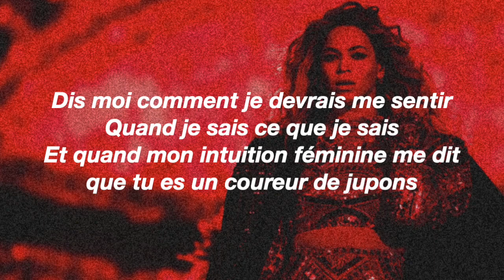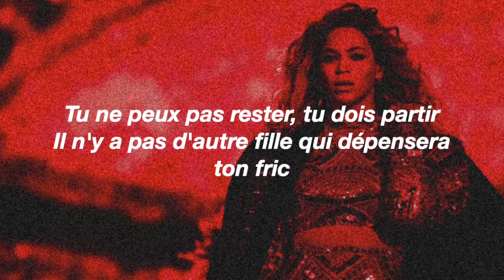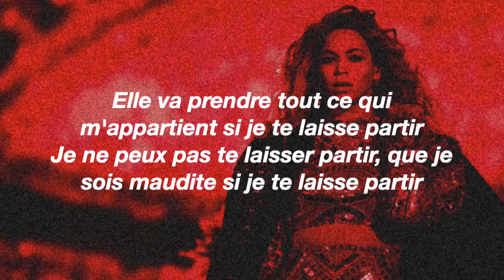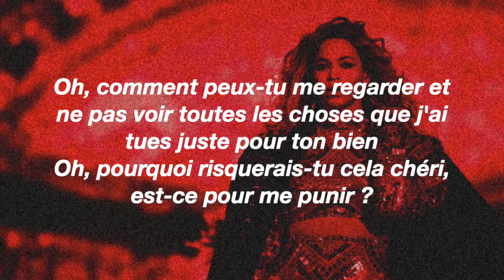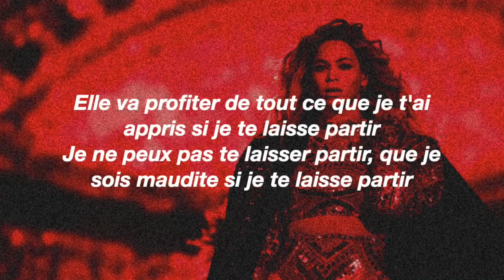[Traduction Française] Beyoncé - Ring The Alarm